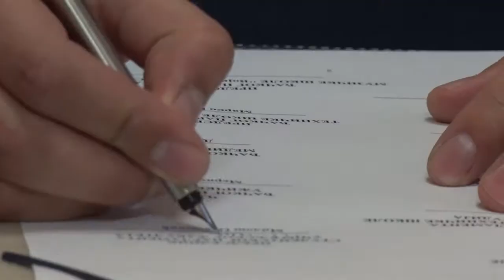TV5 - Osnovana Užička akademska parlamentarna unija